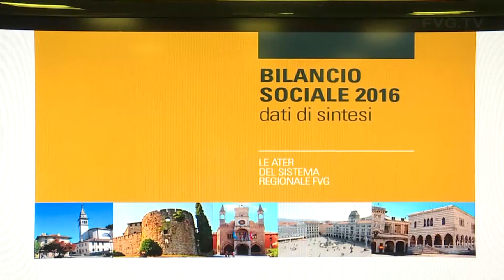Edilizia: Santoro, con Ater unificate casa più vicina a cittadini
"I numeri contenuti nel bilancio sociale 2016 congiunto tra tutte le Ater del Friuli Venezia Giulia, dimostrano come l'efficacia e la ragionevolezza degli investimenti stiano connotando tutto il sistema casa nella nostra regione".